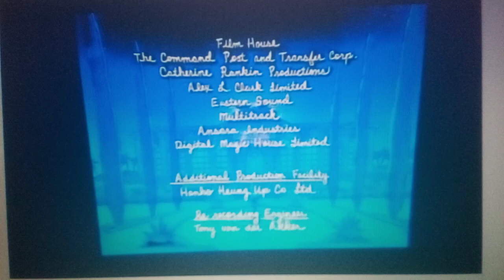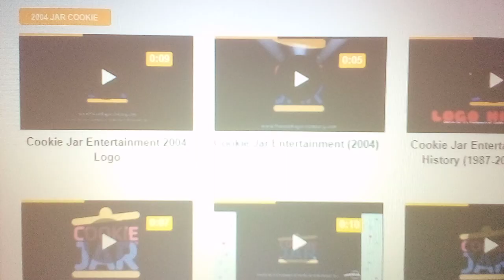Babar (TV Series) (1989-1991) End Credits Nelvana Enterprises, Inc. - Lagu.GudangLagu456.cc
(October 11, 2004-November 25, 2016) Cookie Jar Entertainment logo
The Clifford Ross Company logo